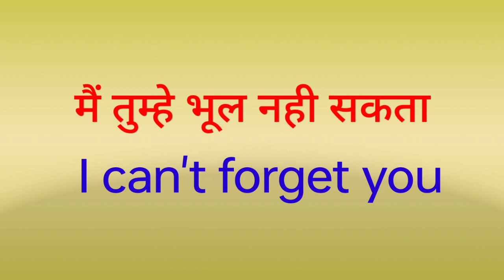mai tumhe bhul nahi sakta ka english translation kya hoga//mai tumhe bhul nahi sakta ka translation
mai tumhe bhul nahi sakta ka english translation kya hoga
mai tumhe bhul nahi sakta ka english translation
mai tumhe bhul nahi sakta ka translation
mai tumhe bhul nahi sakta ka translation in English

hit likes.

lots of  ❤️